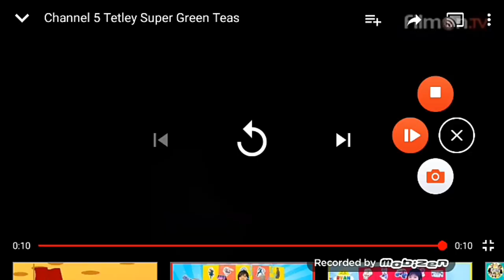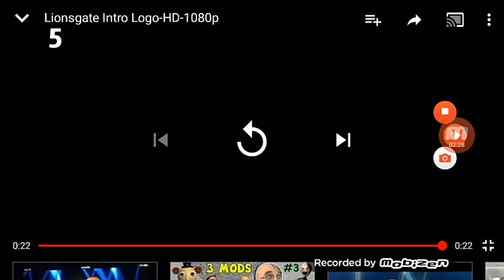Ben & Holly's Little Kingdom Holly's Magic Wand The Movie (2008) Channel 5 Intro - (2013)